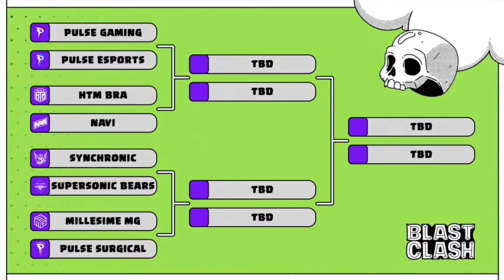විශාල මුදලකට‍ පැවැත්වෙන Tournament එකක Klaus ගෙන් වෙනස් උත්සාහයක් - හැබැයි Plan එක හරියයි ද?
🔔 Important Links 🔔